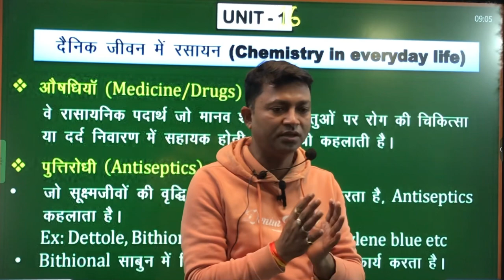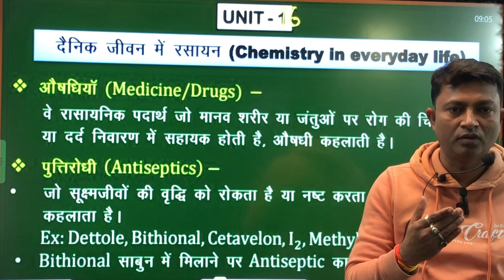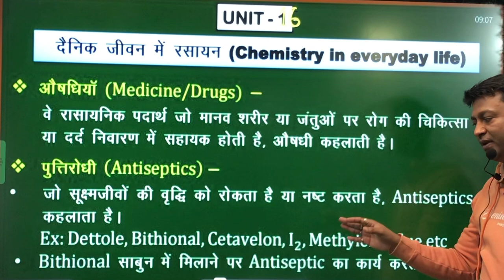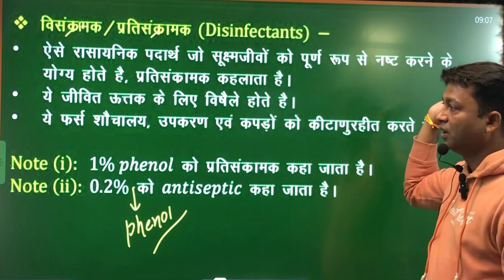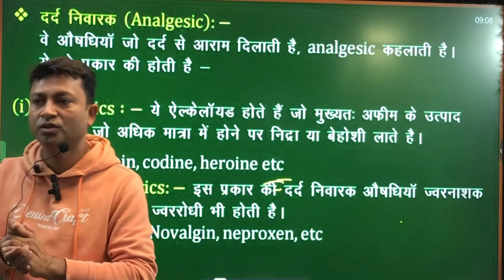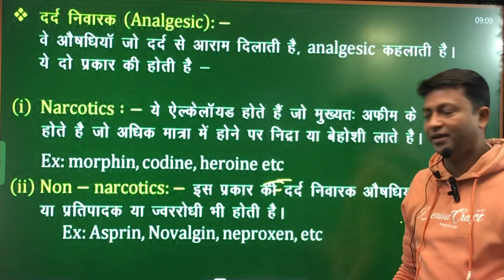दैनिक जीवन में रसायन || Chemistry Class 12 || Optimum Chemistry Classes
In this video lecture we discuss on  दैनिक जीवन में रसायन

Chemistry in everyday life one shot revision
One shot inorganic chemistry
One Shot Organic chemistry class 12
Chemistry Class 12 one shot
Jeemains & advanced chemistry